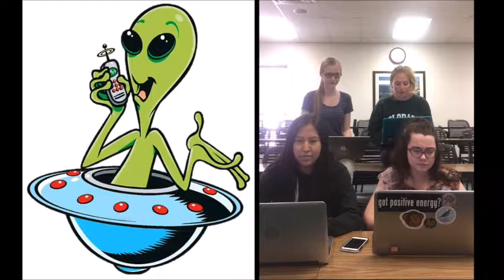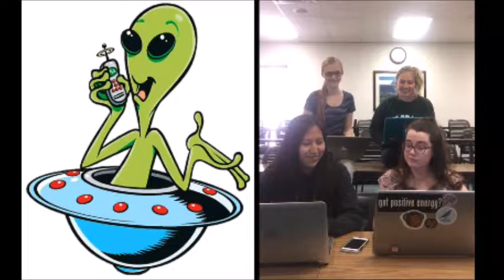HVAC Systems Movie HA250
Al the alien makes a call to Earth to find out more about HVAC Systems.